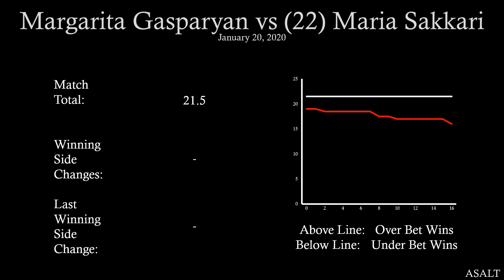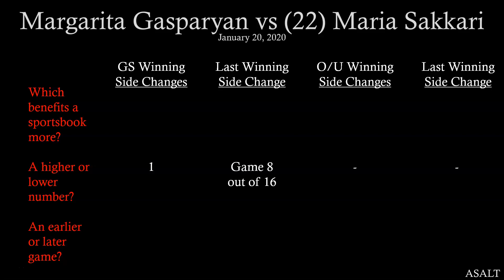WTA Betting Analysis | Margarita Gasparyan vs 22 Maria Sakkari | January 20, 2020